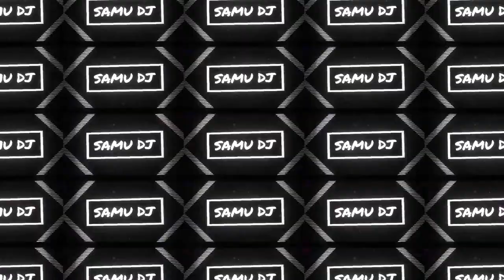SPRING 2022 - Dance 90/2000 Replay Vol. 15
DANCE 90/2000 REPLAY - SPRING 2022 - LA STORIA DELLA DANCE MIXATA IN VINILE

TRACKLIST
Hotel Saint George - WELCOME TO MY LIFE
Floorfilla - ANTHEM 5 (ENTER THE ARENA)
666 - SUPA DUPA FLY
Gabry Ponte feat. Little Tony - FIGLI DI PITAGORA
Player 8th - LET IT ALL GO
Mash - ONE DAY
Molella - T.V.A.B.
Vasco Rossi - TI PRENDO E TI PORTO VIA (Molella RMX)

Vi lascio di seguito gli altri social con i quali restare in contatto con me: